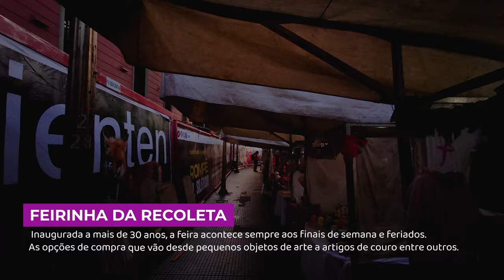【4K】WALKING TOUR: Recoleta - Buenos Aires ARGENTINA 2022 Travel vlog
No nosso primeiro Walking Tour, caminhamos pelas ruas da Recoleta, esse bairro cheio de história e movimento. Tentamos nesse vídeo em 4K trazer a atmosfera desse bairro que amamos, mostrando pessoas, atividades e pontos turísticos.

Você tem curiosidade de conhecer algum outro ponto? Algum bairro ou local em específico? Fala pra gente nos comentários! Estamos curiosos para saber!